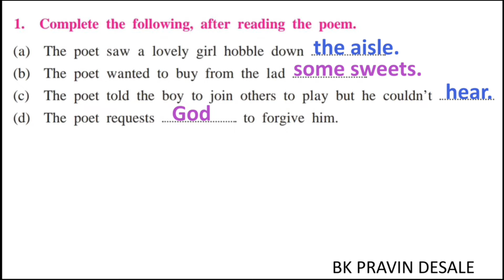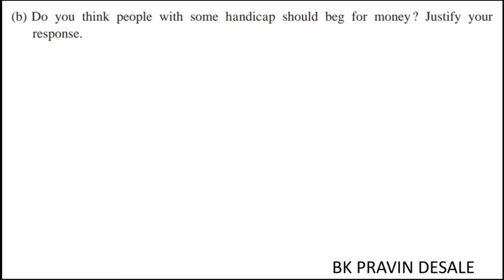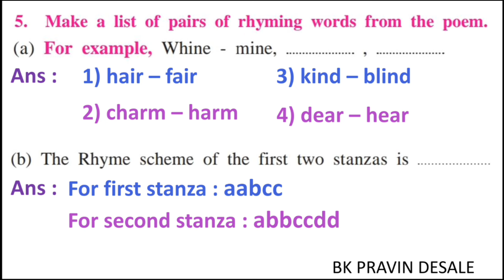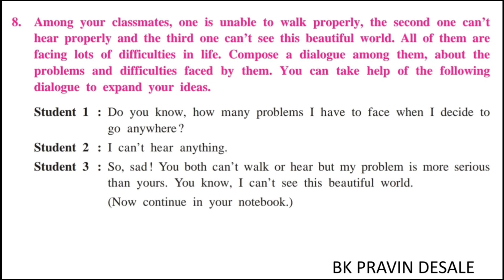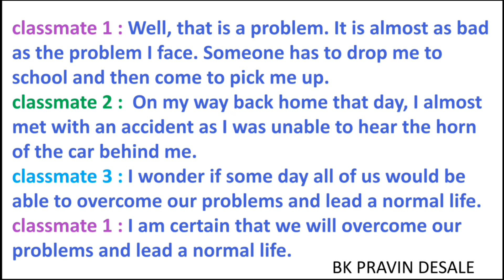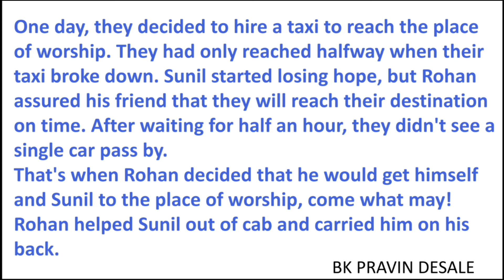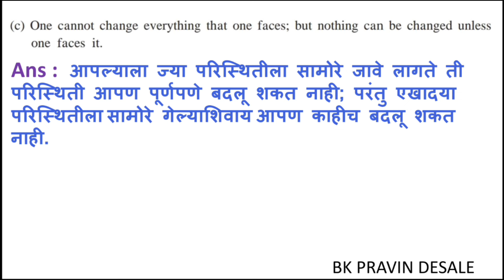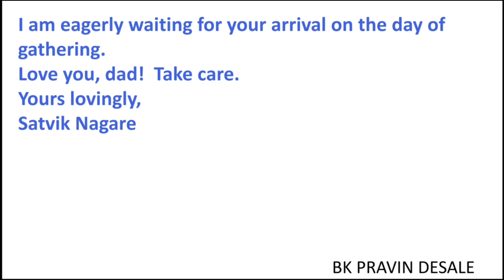4.1 the world is mine workshop class 10 english | 10th english 4.1 question answers | std 10 english